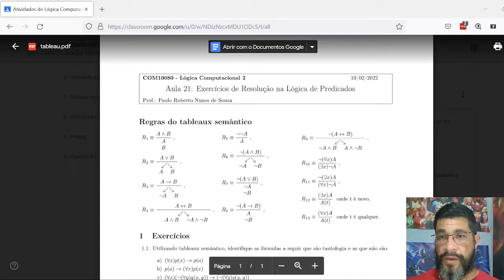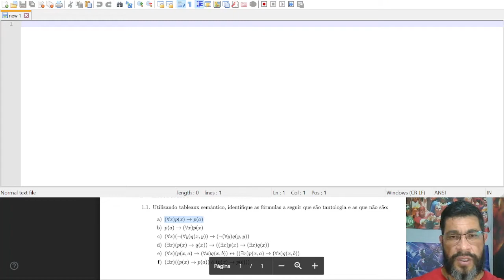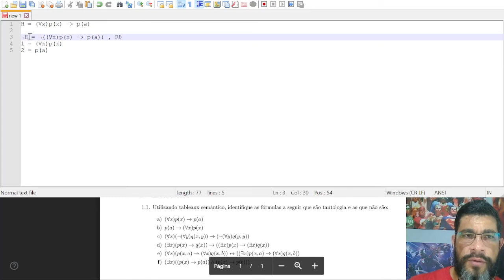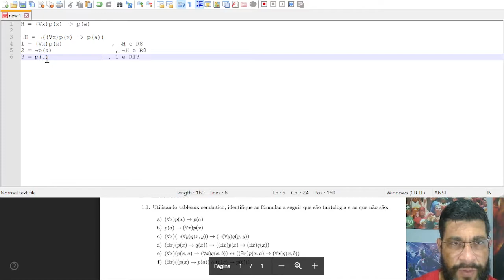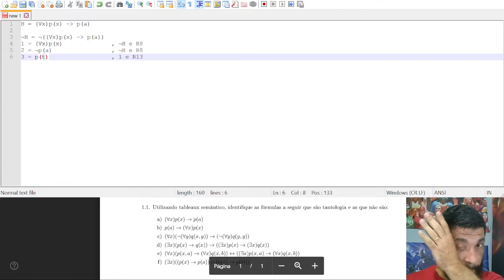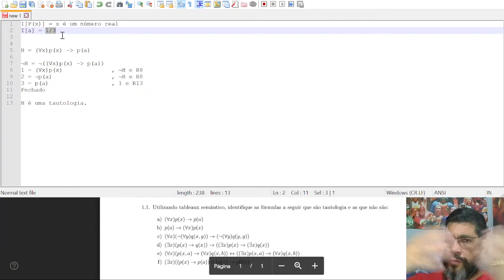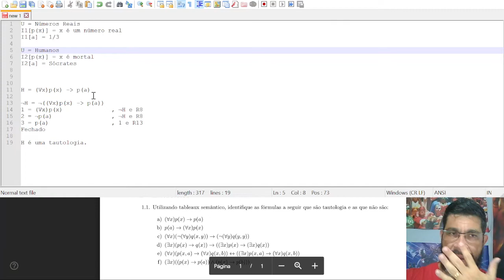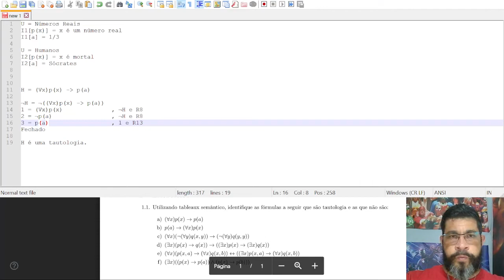Aula síncrona de tableaux semântico (LOG-SI07)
Aula síncrona de tableaux semântico